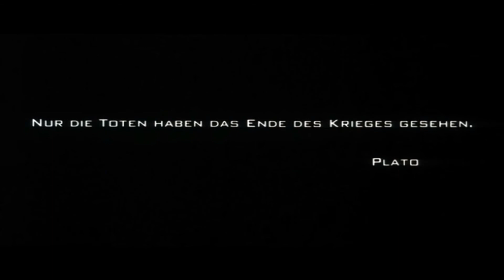Video Black Hawk Down Sound Miss K8 Raiders of Rampage